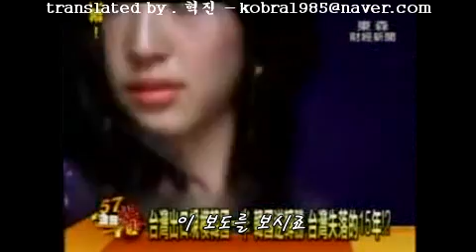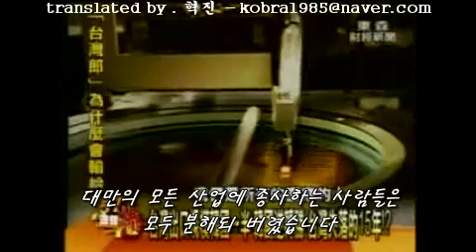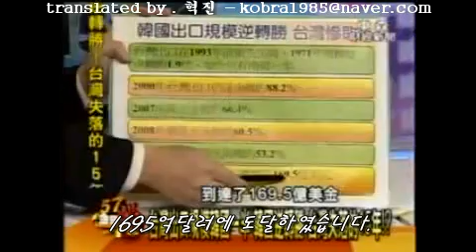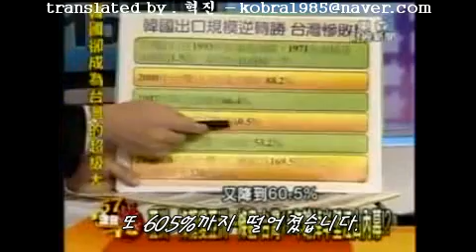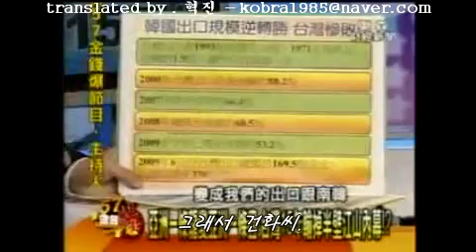The Chinese are Jealous of Korea? - 1/6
A Chinese debate TV program: They discuss about how Korea became on a par with Japan and Western industrialised powers